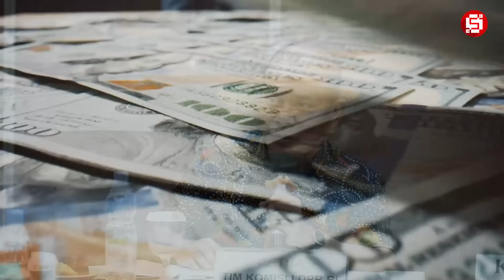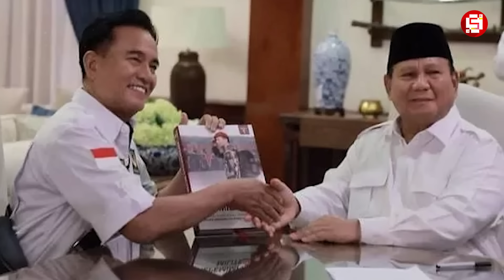RESMI JADI PRESIDEN, KKB DI BUAT TAK BERDAYA !!! Begini Nasib KKB Papua Di Tangan Probowo Subianto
Prabowo Subianto menyoroti konflik yang masih terjadi di Papua. Dia berjanji akan menangani konflik tersebut setelah terpilih sebagai presiden RI 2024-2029, sebab sudah banyak korban yang berjatuhan. Kelompok ini sebelumnya dikenal dengan nama Organisasi Papua Merdeka (OPM), yang mana kelompok ini menginginkan Papua lepas dari NKRI. Gerakan ini memiliki sejarah panjang dalam melakukan aksi kekerasan dan teror. Korbannya mencakup polisi, anggota TNI, bahkan warga sipil. Oleh karena itu, KBB Papua digambarkan sebagai gerakan separatis yang seringkali memakan korban jiwa sehingga meresahkan warga setempat.